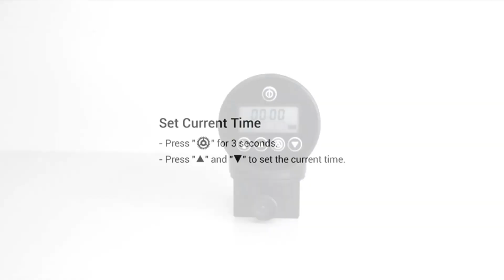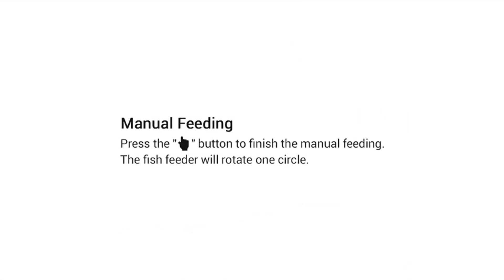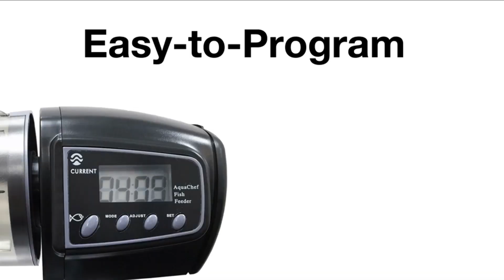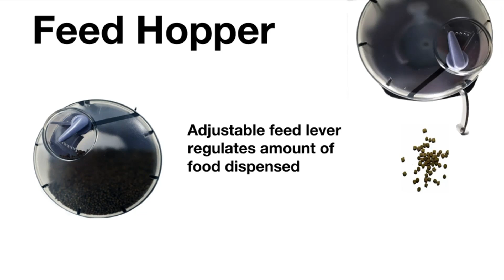Best Auto Fish Feeder 2022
Before beginning your search for an auto fish feeder to buy, you probably had no idea how widespread they were in the world. There are various types of auto fish feeders available, each with unique advantages and disadvantages. Any fish owner can benefit significantly from an auto fish feeder. It must be dependable, reasonably priced, and simple to set up.

Here is our list of the best auto fish feeder you can choose.

📌 EHEIM Everyday Fish Feeder
Best auto fish feeder

📌 NICREW Automatic Fish Feeder
Best budget auto fish feeder

📌 Current USA AquaChef Aquarium Fish Feeder
Best premium auto fish feeder

NOT IN THE VIDEO:

Innovative Marine Frozen Food Feeder
A great feeder for frozen food. Defrosts and feeds your fish all by itself!

Neptune Apex AFS
For those with aquarium controllers, this is the auto feeder to purchase. Capable with Neptune controllers.

Zoo Med BettaMatic Automatic Feeder

Fish Mate F14 Aquarium Fish Feeder